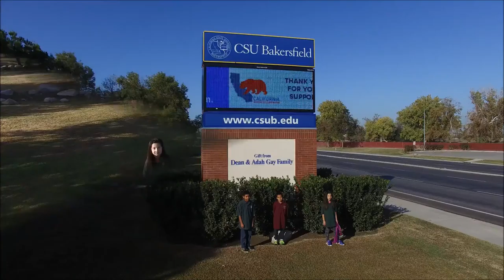CSUB with Sequoia 422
View of SEQ and CSUB